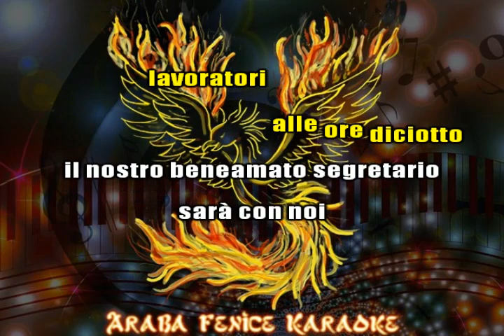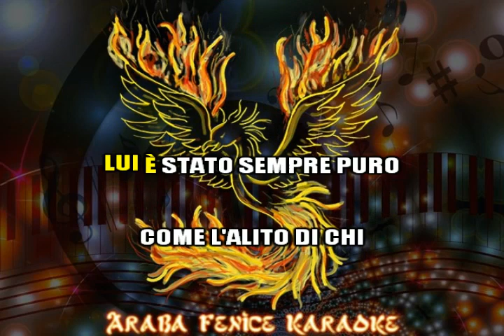(DEMO) Rino Gaetano CAPOFORTUNA karaoke